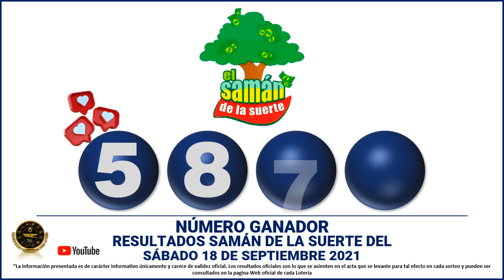Resultado SAMÁN DE LA SUERTE del sábado 18 de septiembre de 2021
Hola buenas tardes, te presentamos los resultados de las loterías y chances en Colombia, vamos con el Resultados del Chance Samán de la suerte del sábado 18 de septiembre de 2021.

loteria saman
resultado de chontico y saman
lotería de saman
el saman de la suerte
chontico y saman de hoy
lotería saman
loteria el saman
saman loteria
resultado del samán de la suerte
resultado chontico y saman
saman de la suerte hoy
resultado saman de la suerte
chontico y saman hoy
resultado de saman de la suerte
resultado de chontico y saman de hoy
saman lotería
saman de la suerte de hoy
resultado de chontico y saman del día de hoy
resultado loteria saman
el saman loteria
chontico y saman noche
lotería de saman de hoy
resultado de chontico y saman hoy
saman chontico hoy
último resultado de samán de la suerte
resultado lotería de saman
saman sorteo
resultado de saman y chontico
sorteo el saman
sorteo de saman
último resultado de chontico y saman
lotería del saman de hoy
resultado del saman de la suerte del día de hoy
el saman de la suerte de hoy
chontico y saman de ayer
loteria el saman de la suerte
saman y chontico dia
resultado de saman de la suerte de hoy
saman dia ultimo resultado
saman de la suerte dia de hoy
último resultado del saman de la suerte
resultado del saman de la suerte de hoy
lotería del saman
resultado chance saman hoy
resultado saman de la suerte hoy
sorteo del saman
lotería saman dia
saman de la suerte último sorteo
resultado del saman de la suerte hoy
resultado de la loteria saman
resultado loteria el saman